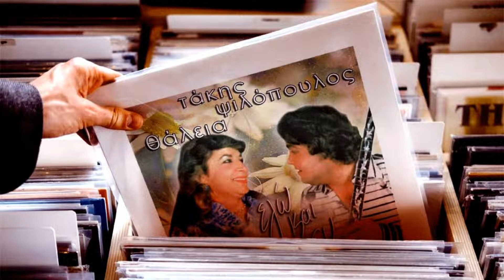Βάλε παιδί μου για να πιω 🎤 ΤΑΚΗΣ ΨΙΛΟΠΟΥΛΟΣ & ΘΑΛΕΙΑ / Playlist Giorgos Oikonomou (Blackman)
Βάλε παιδί μου για να πιω -
ΤΑΚΗΣ ΨΙΛΟΠΟΥΛΟΣ & ΘΑΛΕΙΑ

Από το Άλμπουμ με τίτλο Εγώ και συ 1987

ΣΤΙΧΟΙ ΜΟΥΣΙΚΗ Τάκης Ψιλόπουλος

Music channel YouTube Δισκο45άρια
Playlist Giorgos Oikonomou Blackman